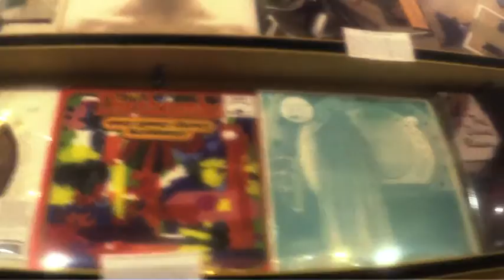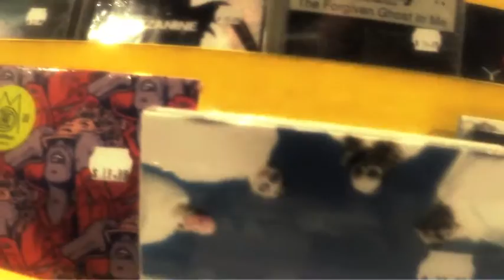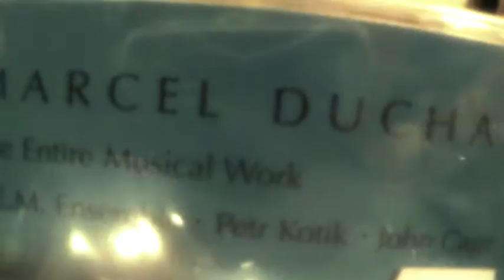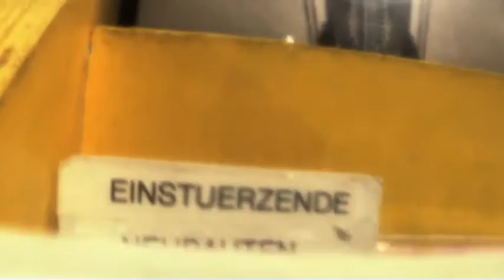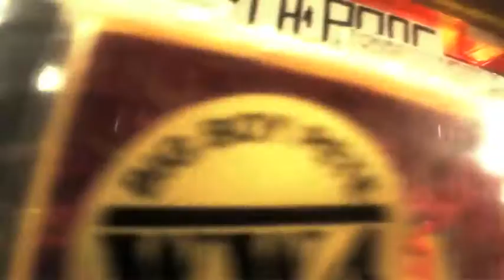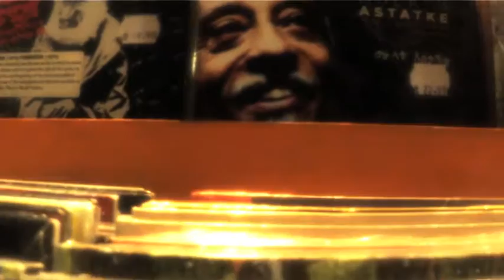WARNES :: Recordando Kim´Records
WARNES:
Alberto Rebecchi - Antonio Bueno - Carlos Murat

Kim's Video and Music was a video and music retail store in the East Village of Manhattan, New York City, described as the "go-to place for rare selections" and "widely known among the cognoscenti of new, experimental and esoteric music and film". Its owner was Yongman Kim.
The last remaining location of Kim's Video & Music, located on 1st Ave, announced its closure on 21 April 2014.